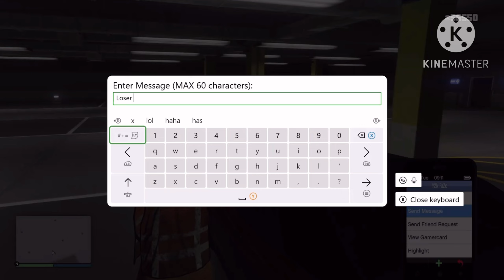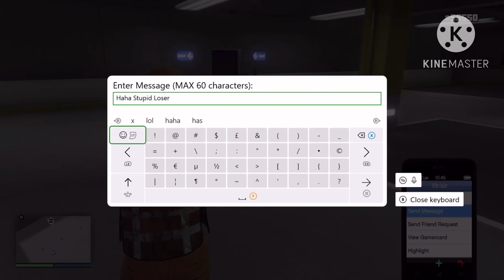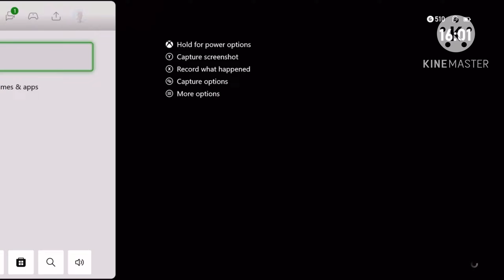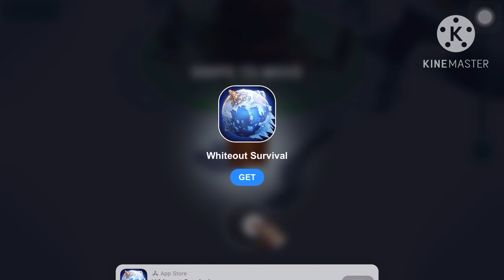Speedo Custom God Mode/ The Movie